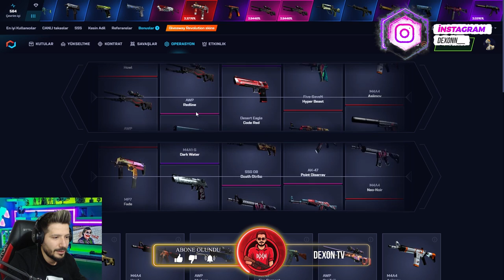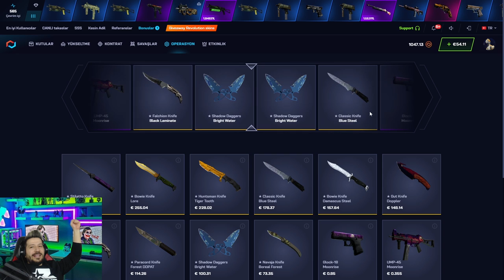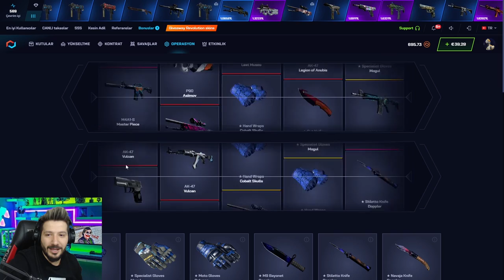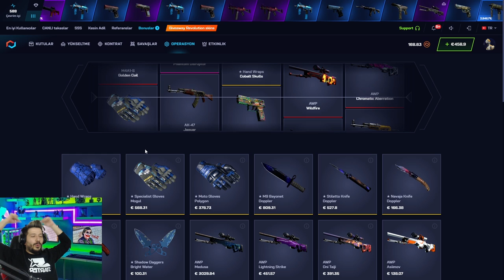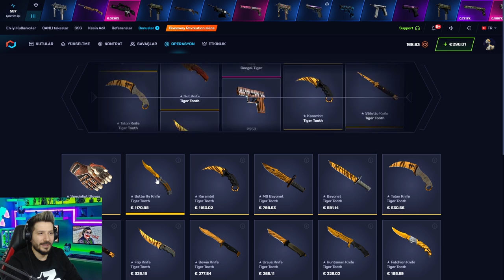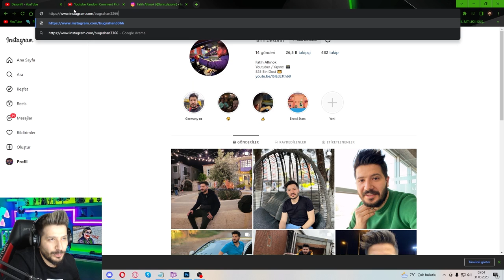CSGONET NASIL BIÇAK KATLANIR